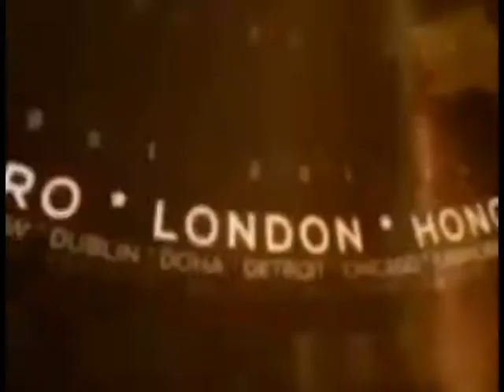कौशाम्बी में 2 दिन पहले हुए एसिड अटैक कांड का पुलिस ने किया खुलासा !